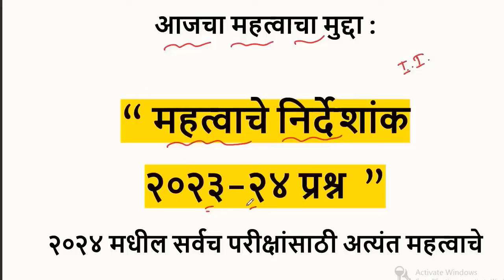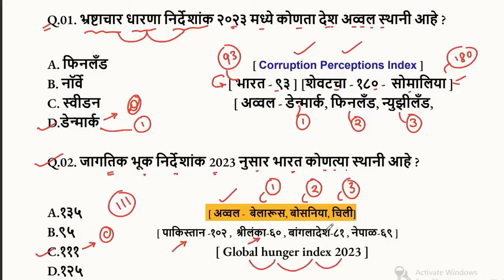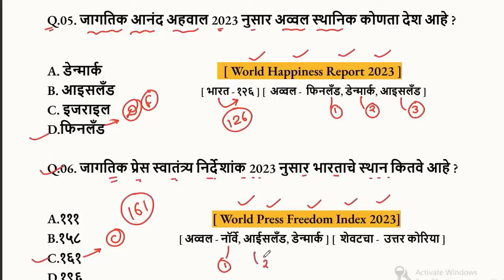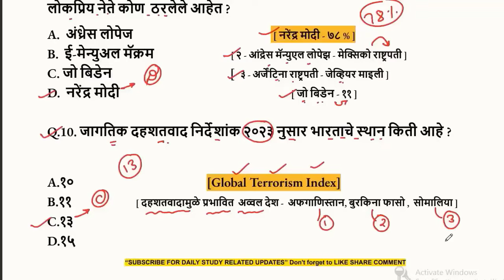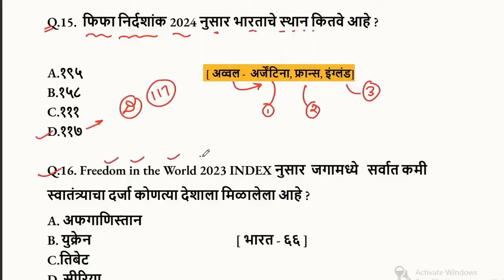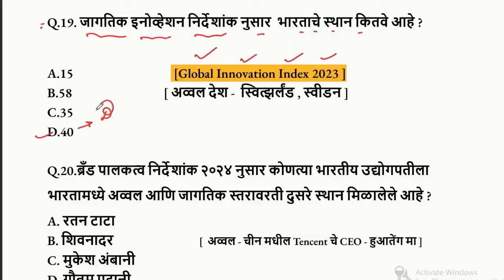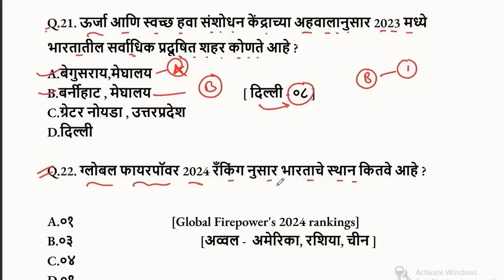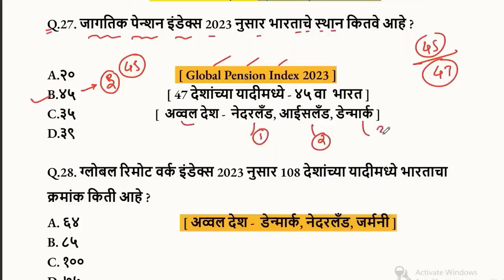निर्देशांक 2024 प्रश्न | Daily Current Affairs 2024 | Index Question Marathi | Chalu Ghadamodi 2024